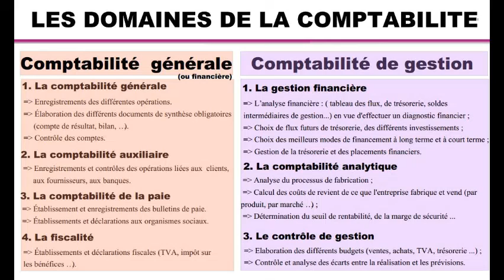Les domaines de la comptabilité